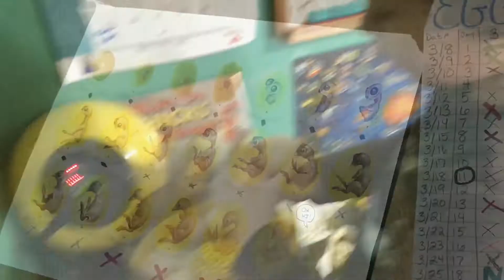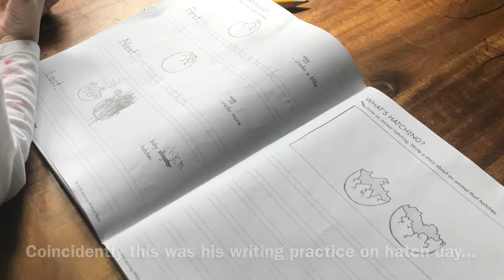Hatching Eggs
Adventures in homeschooling a hyperlexic 6 year old. Judah's Learning Lab